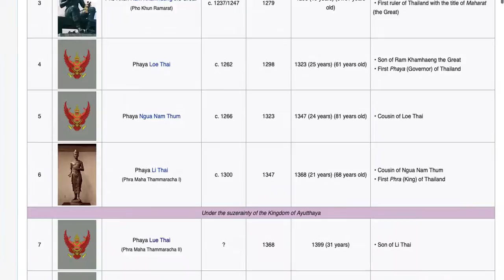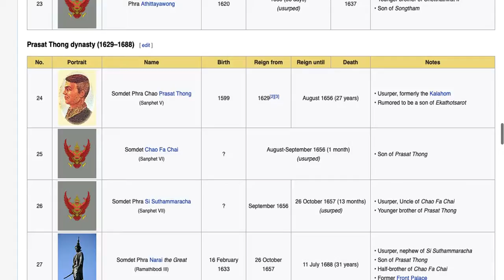Siamese Monarchs (Shortened)